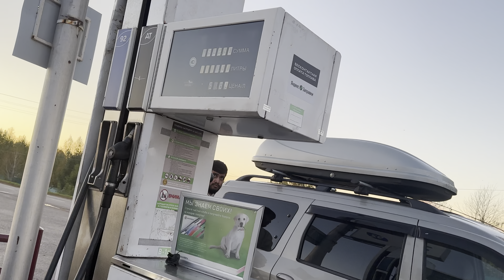Trip With Freinds Hindi Vlog | Russian Village Life Vlog | Best Places To Visit In Russia | Таш асты